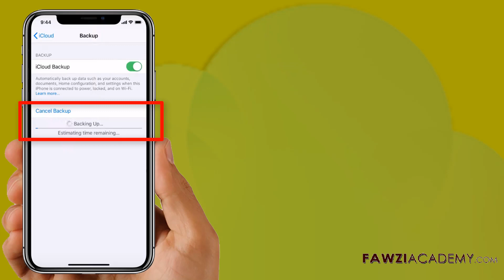(TR) iCloud yedekleme nasıl yapılır - iPhone yedekleme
İzle ve öğren . iPhone'ınızı yedekleme , iPhone’u iCloud kullanarak yedekleme , iCloud ile yedekleme